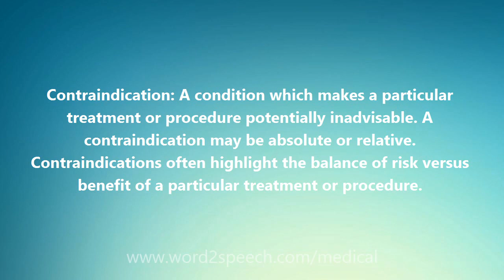Contraindication - Medical Meaning and Pronunciation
Title: Contraindication

Contraindication: A condition which makes a particular treatment or procedure potentially inadvisable. A contraindication may be absolute or relative. Contraindications often highlight the balance of risk versus benefit of a particular treatment or procedure.

How to pronounce Contraindication
definition of Contraindication
audio dictionary
How to say Contraindication
What is the meaning of Contraindication
Pronounce Contraindication
Medical dictionary
Medical definition of Contraindication